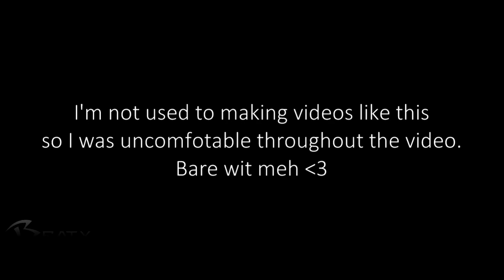BEST HERO COMBOS! Funny Fortnite Moments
These are some of the best Hero skins we came up with. (2 of them at least) Comment down your thoughts on our skins. Who had the better Hero combo/name. Best comment will get a cookie. (No one's getting a cookie cause nobody actually reads the description -_-)
 But hope you enjoyed this Funny fortnite video. Hope ya enjoyed it.

Socials